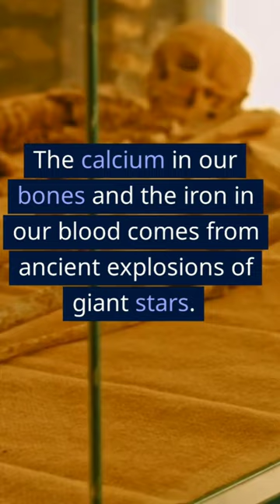Fascinating Facts You Never Heard Before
"Fascinating Facts You Never Heard Before" is an exciting and eye-opening YouTube video that will blow your mind with a collection of interesting and unusual facts you may have never known before. This video is designed to entertain and inform you with a broad range of unique and thought-provoking trivia that will leave you wanting to learn more.

In this video, you'll discover fascinating facts from a variety of fields such as science, history, technology, art, and pop culture. You'll be introduced to unusual animals, astonishing scientific discoveries, surprising historical events, and bizarre cultural practices from around the world.

The presentation of the video is highly engaging, with stunning visuals and a captivating narration that will keep you hooked from start to finish. The video is packed with entertaining animations, stunning images, and infographics that make the facts more enjoyable and easier to understand.

Whether you're a trivia buff or just someone who enjoys learning new things, "Fascinating Facts You Never Heard Before" is a must-watch video that will leave you amazed and intrigued. So, sit back, relax, and prepare to be amazed by this incredible collection of unique and fascinating facts that you may have never heard before.